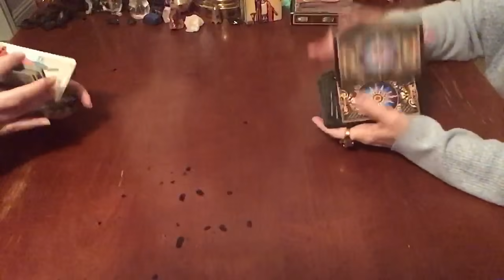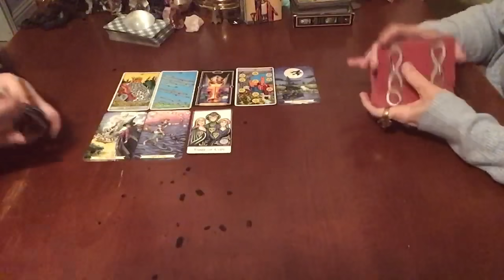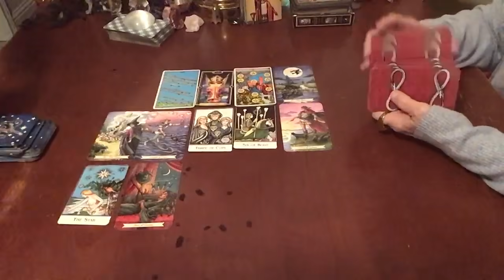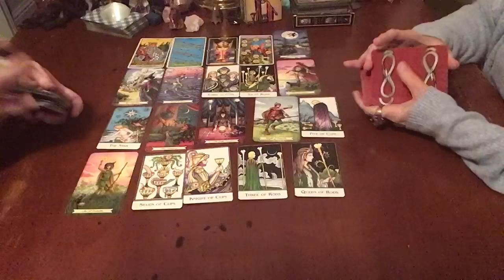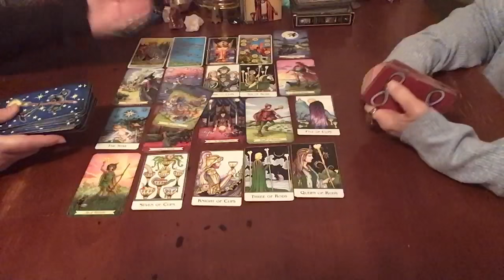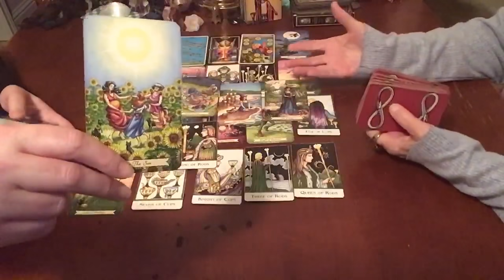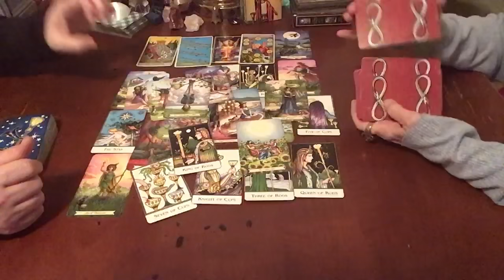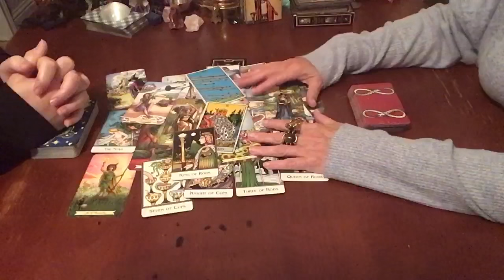⚛️ UNIVERSAL READ ⚛️ TALK WITH SOMEONE DON’T MESS UP A GOOD FUTURE ⚛️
THIS CHANNEL IS FOR 18 YEARS OLD AND OLDER
SHOULD YOU BE EXPERIENCING ANY KIND OF EMERGENCY PLEASE SEEK PROFESSIONAL HELP OR CALL 911.

🌤Our readings are exactly as seen on YouTube🌤
Directed toward your specific questions.
Email for prices. If your request is urgent please type URGENT READ in Subject Line

Clients must be 18 years or older to book, receive and/or purchase a reading. Readings are not substitutes for professional, legal, financial, medical, or psychiatric advice or care. Clients are encouraged to please seek the advice of a trained Medical Doctor about any health concerns. ALL readings and communication content are subject to the client’s interpretation.

It is our hope this reading serves a purpose. That Spirit spoke to the heart of whomever needed to hear this message and can find peace and clarity and perhaps resolution in the knowledge that you are moving in the right direction. Our desire is that all stay safe, blessed and well in mind and spirit and body. Blessings to all.

A FEW OF OUR DECKS USED FOR READINGS
Ghost Tarot
The Faeries' Oracle
Earth Magic Oracle
The Oracle of the Fairies
Elle Qui Oracle
The Halloween Oracle
Vintage Wisdom Oracle
Witches' Wisdom Oracle Cards
Queen of the Moon Oracle
Oracle of Visions
Crystal Angels Oracle Cards
Fenestra Tarot
Deviant Moon Tarot
Medieval Scapini Tarot
The Steampunk Tarot
The Gothic Tarot
Halloween Tarot in Tin
Everyday Witch Tarot
Tarot de la Nuit
Crow Tarot
Guilded Tarot
Tarot Grand Luxe
Ethereal Tarot

FREE BIRTH CHART AND MANY OTHER INTERESTING ZODIAC FACTS ALWAYS ASTROLOGY.COM